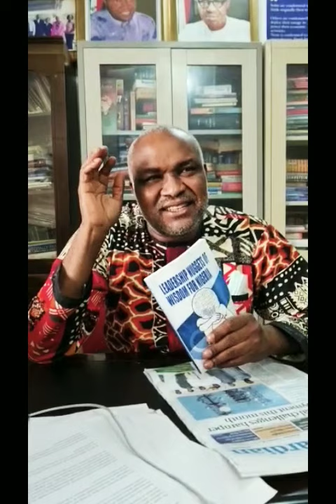Lack of good governance/ lack of good leadership in Nigeria- Emmanuel Onwubiko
Nigerian students need to really re-examine yourselves, reset your mental faculties and decide to become good leaders. If you hope to be a good leader of the country some day, stop dependingon political Godfathers to fund your campaign as student leaders.- Comrade Emmanuel Onwubiko